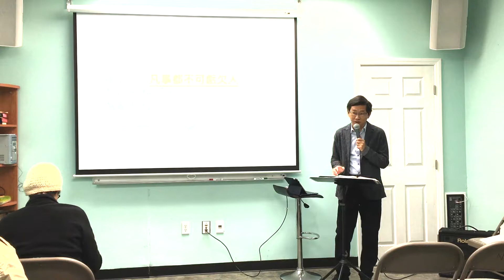NLCC 裝備課程 哥林多前書第七章